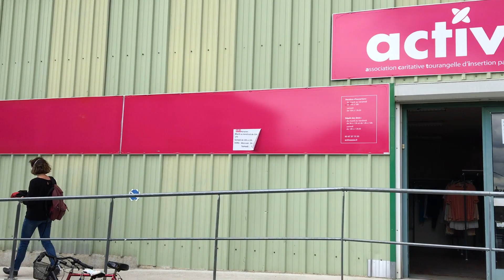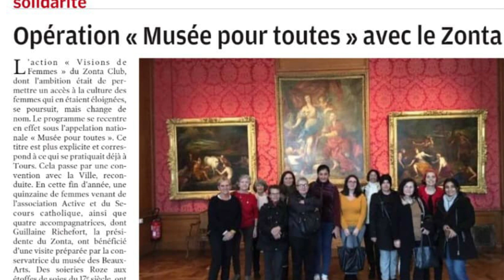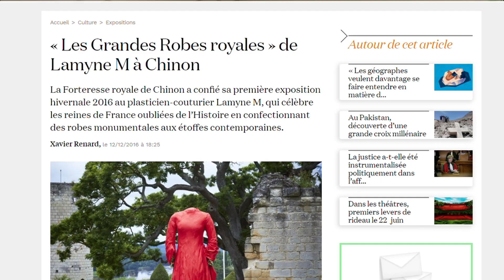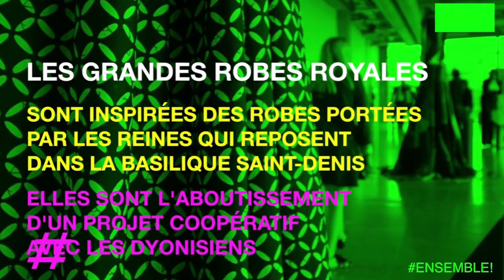Active, une association où rime insertion, apprentissage, solidarité et bonne humeur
A l'occasion d'un passage en Touraine, nous sommes allés à la rencontre d'Active, Association Caritative Tourangelle d'Insertion par le Vêtement. Cette association qui a fêté ses 20 ans en 2019 participe à l'insertion de femmes éloignées de l'emploi en les formant, sur une année, à une kyrielle de métiers différents : connaissance du vêtements, caisse, couture, entretien, etc.

Cette vocation solidaire et sociale ne va pas sans une contribution à l'écologie via le tri et le recyclage de tonnes de vêtements donnés tous les mois par les tourangelles et tourangeaux.

Afin d'en savoir plus, nous avons rencontré Mondane et Stéphanie, respectivement présidente et directrice de l'association, Suzanna, créatrice en charge de l'atelier couture et Dunya, Mahawa et Lisa, employées par l'association pour l'année.

Une dose d'entraide, de joie de vivre et de soutien que l'on n'est pas prêts d'oublier !